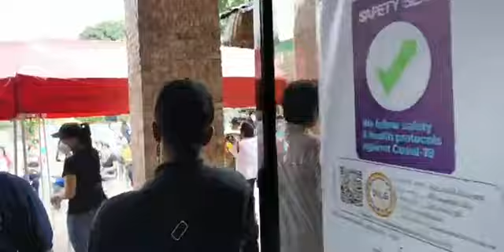TEAM PILIPINAS BILIS KILOS IN CABA, LA UNION | DEC. 7, 2021